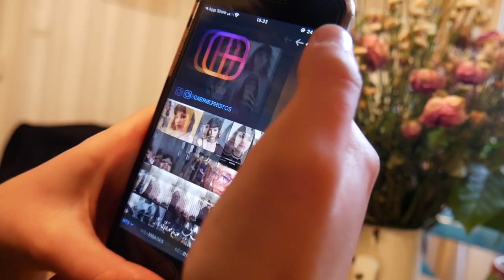LE MAKINGOUF du porte bagage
making-officiel du court-métrage "Le porte bagage"

musique
Move on Up - Curtis Mayfield